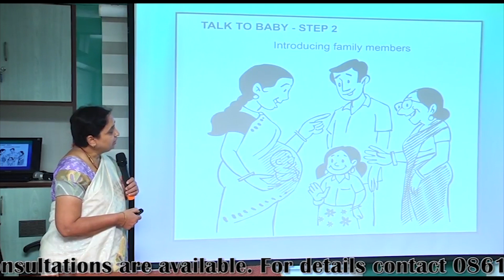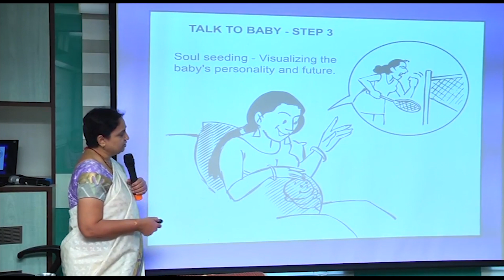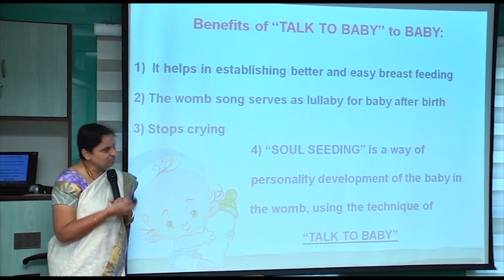How to talk to the baby in the womb by Dr.Andal Bhaskar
It is also available in Ebook format.